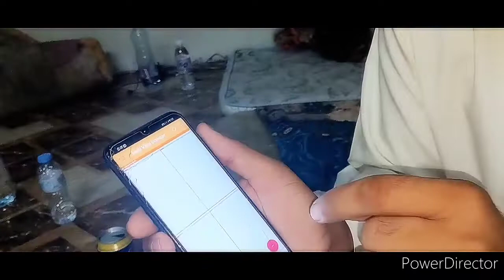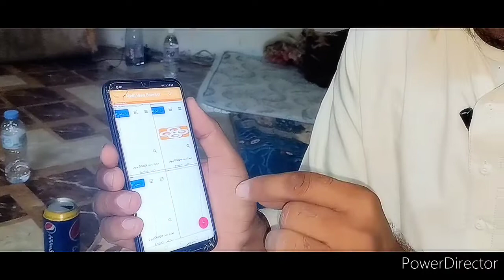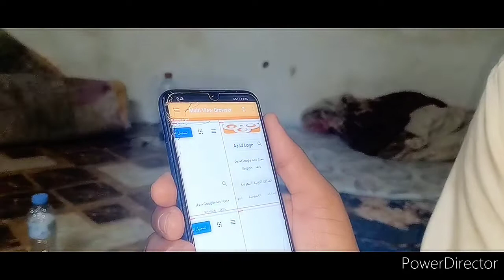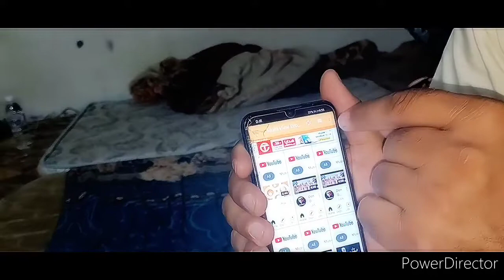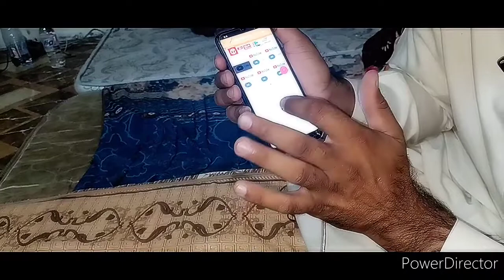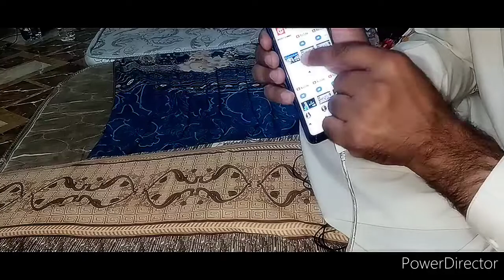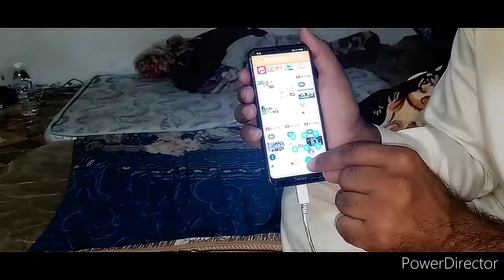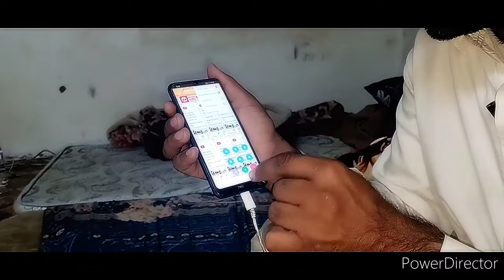4000 hours Complete Watch Time - kaise -HaqNawaz Official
4000 hours Complete watch time- kaise - HaqNawaz Official haqnawazofficial technical #4000

Note
This video only watch time